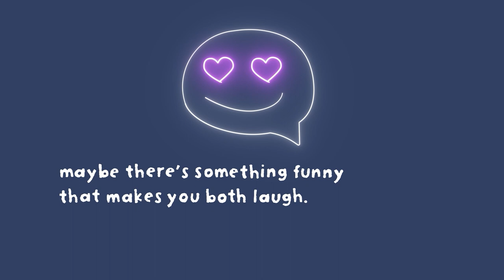Talk with me: help your child learn more words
When you play, listen and talk with your little one, you help their brain to grow and make new connections. The little things you do with them will make a big difference, now and in their future. For tips to get your little one talking,